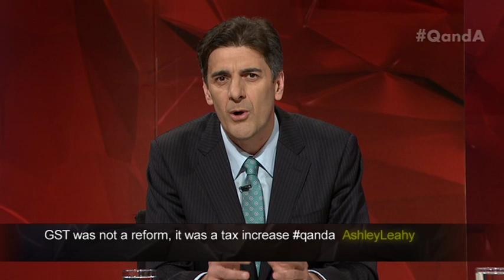Reforms, Representatives and Re-Election - Q&A | 2 May 2016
Panellists: James Fallows, American writer and journalist; Laura Tingle, Political Editor, The Australian Financial Review; George Megalogenis, Author and Commentator; Iain Walker, Executive Director, The newDemocracy Foundation; and Pru Goward, NSW Cabinet Minister.

Our panel discussed stalled reforms, politician’s promises, sensationalism, unrepresentative reps, parties out of touch, a selfish public, refugee policy and re-election.